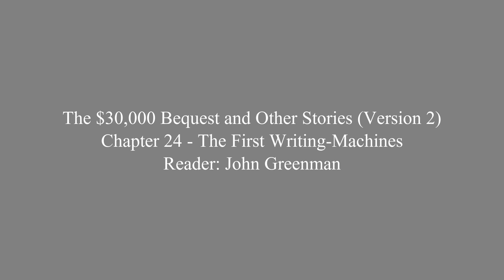AudioBook The $30,000 Bequest and Other Stories Version 2 24 The First Writing Machines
The $30,000 Bequest and Other Stories (Version 2)
The $30,000 Bequest and Other Stories is a 1906 collection of 30 comic short stories by American humorist and writer Mark Twain. Published just 4 years before his death, this was the last time he chose works from throughout his career, in an effort to show the diversity of his style and the breadth and depth of his interests. (Introduction by John Greenman & Wikipedia )